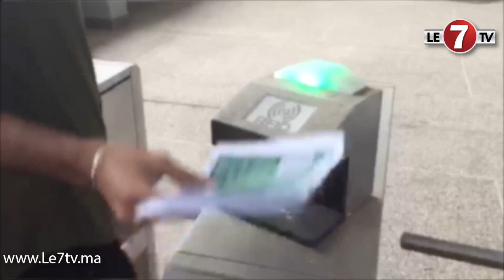موقع "le7tv" يقف على أبرز إنجازات "جواد الزيات" منذ توليه رئاسة الرجاء الرياضي.